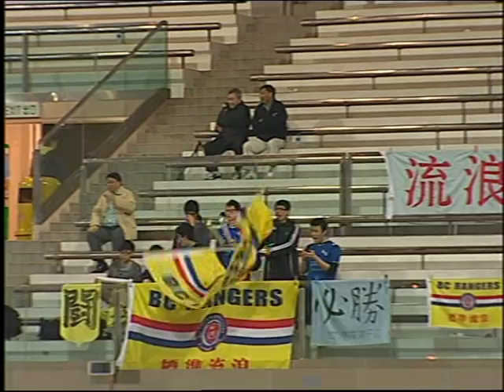MOUKOKO LOUISSON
DE-BUISSON MICHEL FREDY